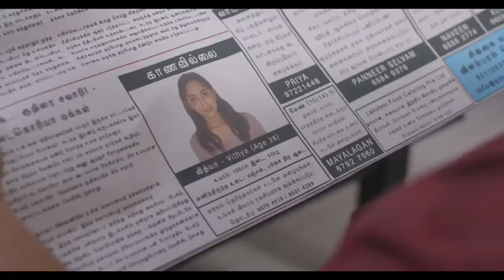Romeo and Juliet காதலும் கடந்து போகும்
Video from Vadi PVSS / வடிவழகன்